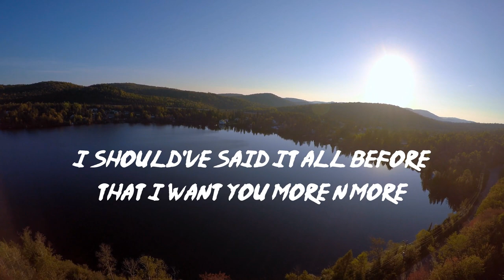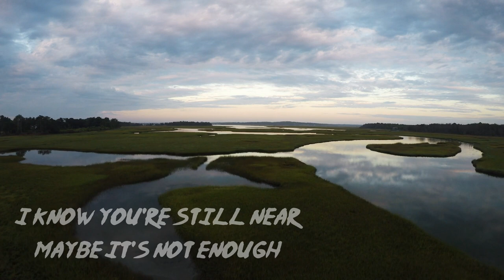Comes - Lonely Night (Official Lyric Video)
Title: Lonely Night
Lyrics: Comes IG: @comes_officially
(Szymon Frąckowiak IG: @prodbyfrancis_ ,
Jakub Laszuk IG: @jakublaszuk_guitarist)
Mix Master: Szymon Frąckowiak (USL)  IG: @prodbyfrancis_
Graphic Design/Film Editing: Klaudia Konopka IG: @klaudia_0798
Management: Emilia Pawlonka IG: @tojaemilka,
Nikola Kabulska IG: @nikolakabulska
Mental Support: Natalia Maliszewska,
Paulina Szczepańska IG: @xszczepanska